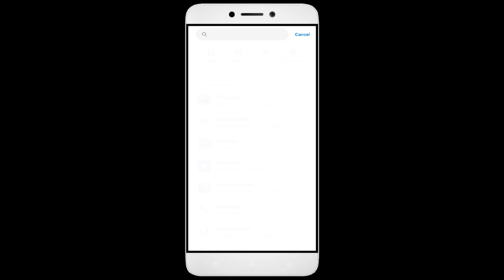How To Fix Drift Max City Keeps Stopping | Keeps Crashing Problem |Problem has Resolved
How To Fix Drift Max City Keeps Stopping | Keeps Crashing Problem | Problem has Resolved | Not Open

In this video, I'm going to show you how to fix Drift Max City apps not working. If you're having trouble with your Drift Max City app, then this video is for you!

Drift Max City is a sport that's growing in Drift Max City all over the world, and with that comes the need for Drift Max City apps. Whether you're in a Drift Max City or just interested in the sport, this video will show you how to fix your Drift Max City apps so you can play!

Fix Drift Max City not open problem,
How to fix Drift Max City all problems solve,
How to fix Drift Max City not working problem in android phone,
How to fix Drift Max City app not open problem in android phone,
Fix Drift Max City not working in android,
Drift Max City all problems solve,
Drift Max City not responding,
How to fix Drift Max City keeps stopping error in android mobile,
Drift Max City app not working problem,
Fix Drift Max City not loading,
Fix Drift Max City login error,
Drift Max City Black Screen Error,
Fix Drift Max City not open problem android mobile,
Fix Drift Max City not working problem,
Black Screen Sleep,
Drift Max City black screen error fix
Drift Max City Error Black Screen
How to fix Drift Max City random crashing
How to Fix Drift Max City App Black Screen Error Problem Solve in Android & Ios
How to Fix Drift Max City App Loading Problem in Android
How to Fix Drift Max City App Loading Problem in IOS
How to Fix Something Went Wrong and the Service Failed to Start Error in Drift Max City App.
How To Fix Unfortunately Drift Max City App Has Stopped Error Problem in Android Phone.
How to Fix Solve Drift Max City App Not Working | Not Opening | Not Open | Loading Solve Problem in Android & Ios
Drift Max City not working today,
why Drift Max City is not working in my phone,
Drift Max City game not starting,
Drift Max City not starting,
Drift Max City failed to load server list,
How To Fix Drift Max City App not working | Not Open | Space Issue | Keeps Crashing Problem.

1. How to Create Auto Filter Search in Excel

2. Combine multiple columns into one cell with header information in Excel

3. How to merge data from two different columns in Excel

4  How to create user defined or dynamic filter in excel

5. Searchable Drop Down List in Excel without using VBA

6. How to Create Scroll Bar in Excel

7.How To Create Visitor Gate Pass Entry Register in Excel

8.how to create user defined or dynamic filter in excel.

9. How to use Flash Fill in Excel

10.  How to Convert data table into Picture format in Excel

11. How to highlight cell data without using any function in excel